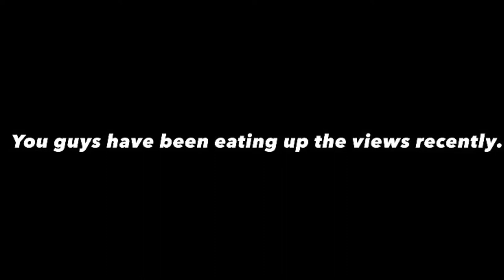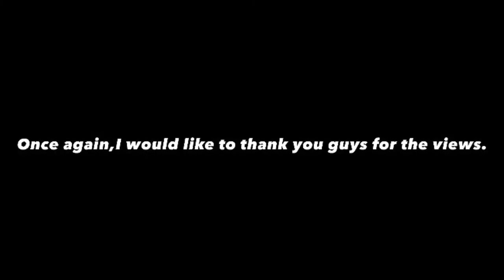The Views Speak For Themselves..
A compilation video of reviews 21-30.